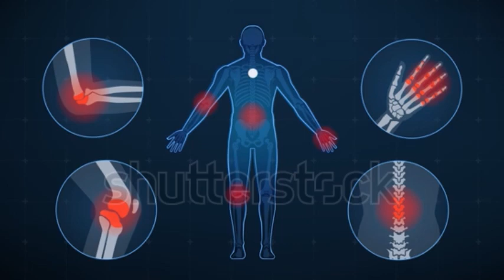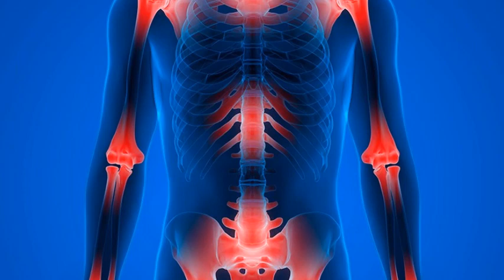Tudo sobre artrite reumatoide parte 4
Artrite é a inflamação em uma ou mais articulações,
 que são as "juntas" entre dois ossos. Existem mais de 100 tipos diferentes de artrite
e suas causas são diversas.

MEU ENDEREÇO CASO QUEIRAM ME MANDAR ALGUM MIMO RSRSRS

JACAREÍ SÃO PAULO-CEP 12306190

VEJA ALGUNS PRODUTOS QUE AMENIZAM AS DORES DA ARTRITE

artrite reuatoide,
artrite,
artrite no joelho,
artrite na coluna,
artrite no ombro,
diagnostico de artrite reumatoide,
exames de imagem artrite reumatoide,
o que é bom para artrite e artrose,
artrite como prevenir,
artrite hepática,
reumatoide de artrite,
artrite séptica,
arterita temporal,
artrite e artrose,
artrite psoriática,
artritec,
remedio para artrite,
artrite reativa,
artrite sintomas,
remédio para artrite e artrose,
artrite tem cura,
artrite juvenil,
artrite infecciosa,
antiinflamatório para artrite,
artrite tratamento,
artrite no ombro,
artrite migratoria,
artrite piogenica,
artrite na coluna,
artrite como tratar,
artrite causas,
artrite inflamatória,
artrite infantil,
artrite enteropática,
artrite aposenta,
artrite bacteriana,